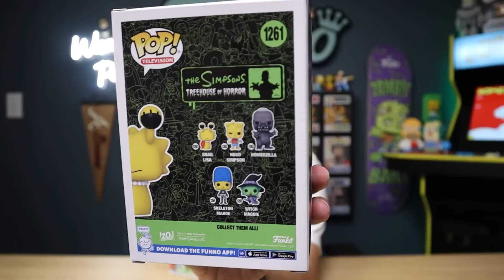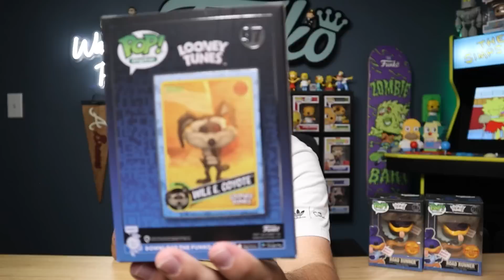After a YEAR, They're Finally Here! (Funko Pop Grail Haul)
Today I unbox some new funko pops, the funko box of fun, and also some Funko NFTS.

POP PROTECTORS!

MUSIC
DAVID CUTTER